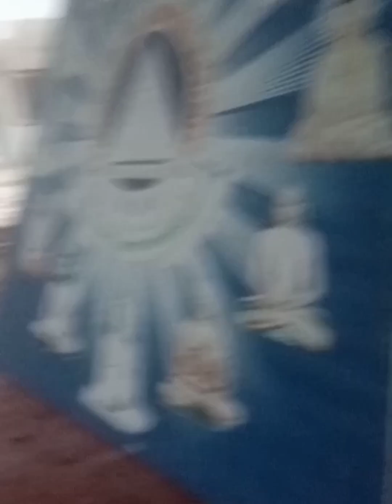రావిచర్ల నూజివీడు ఏలూరు జిల్లా